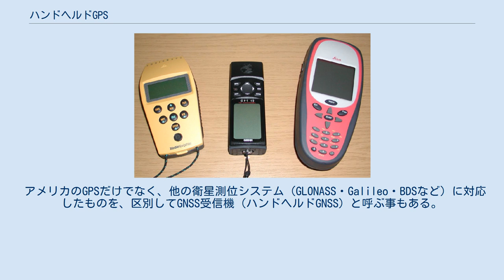ハンドヘルドGPS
ハンドヘルドGPSは、電池で駆動し手に持って携帯しながら使えるGPS受信機である。
 単機能のハンドヘルドGPSは、現在位置（緯度・経度）、移動軌跡等を液晶ディスプレイに表示したり、移動軌跡を内蔵メモリーに保存する機能を持ったGPS受信機である。
地図を入れ替えることで世界各国で活用できるものが多い。
米国ガーミン社のeTrexが代表的な製品である。
 最近では詳細な地図をインストールすることで細かい路地まで表示したり、移動軌跡をSDメモリーカードに保存できたり、簡単なナビゲーションの機能を持つものなどが登場している。
 PDAと一体化させることで、小型のカーナビともいえる高機能を実現した製品もある。
PNDと総称される。
 国内、海外を問わずGPS受信機を内蔵した携帯電話が一般化している。
付近の店舗情報を検索したり、さらにカーナビゲーション、乗換ナビゲーション、徒歩ナビゲーションなどの統合ナビゲーション機能を提供する。
児童の誘拐防止など様々な活用がなされている。
 ノートパソコン、PDA、携帯電話に接続することで、それらにGPSの機能を追加する製品もある。
ほとんどの製品はUSBかBluetoothで接続する。
 ハンドヘルドGPSは小型に作る必要があるため、アンテナの性能が低くなる。
また、携帯して使用するため人体の影響を受けるほか、適正な仰角での保持も難しく、辛うじて実用になる状態であったが、従来よりも高感度なSiRF社のStarIIIチップを採用した製品も登場している。
 登山用、ジョギング・サイクリング用、ロギング（移動軌跡の記録）用など、用途を特化し機能を充実させた製品も登場している。
 GPS腕時計タイプなど、さらに小型な製品も登場している。
 測量用、軍事用の製品がある。
 アメリカのGPSだけでなく、他の衛星測位システム（GLONASS・Galileo・BDSなど）に対応したものを、区別してGNSS受信機（ハンドヘルドGNSS）と呼ぶ事もある。
ただし、そのような場合でも代名詞的に”GPS"と総称される場合もある。